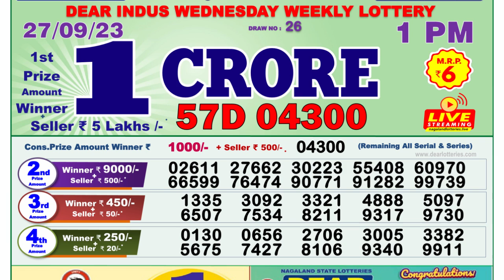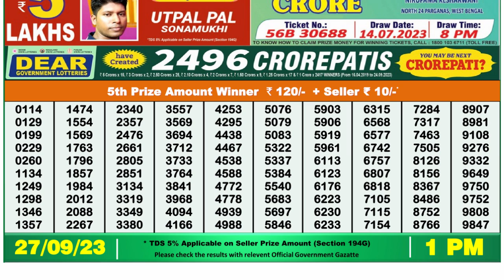🔴Dear Lottery Sambad Live 1pm today 27.09.23 Nagaland State Lottery Result